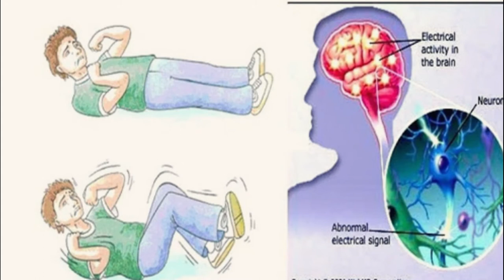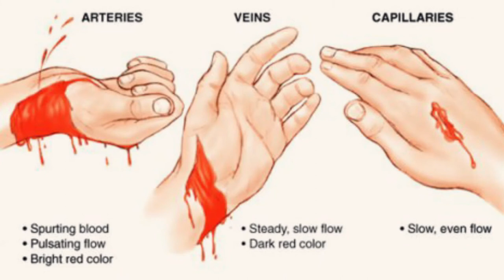পাথরকুচি পাতার উপকারিতা। প্রকৃতির রং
গ্রামীণ চিকিৎসার মধ্যে এটি অন্যতম উপকারী। চিকিৎসা বিজ্ঞানীদেন মতে, পাথরকুচি পাতা কিডনি রোগসহ বিভিন্ন রোগের বিশেষ উপকারে আসে। তবে আর দেরি না করে চলুন জেনে নেই পাথরকুচি পাতার অবিশ্বাস্য ঔষধি গুণাগুণ সম্পর্কে। ১. কিডনির পাথর অপসারণ পাথরকুচি পাতা কিডনি এবং গলগণ্ডের পাথর অপসারণ করতে সাহায্য করে।